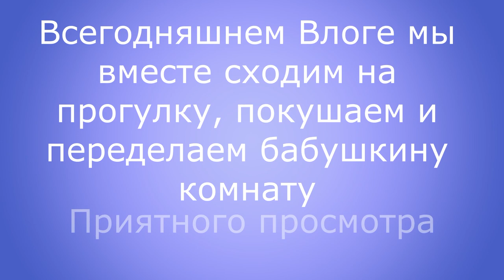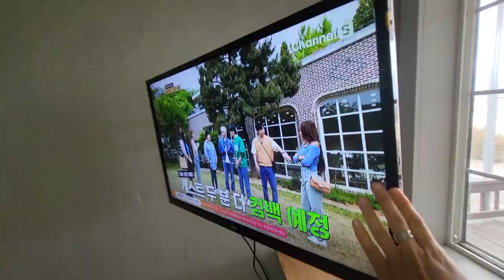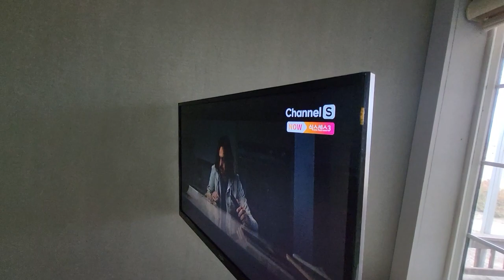Супер обои в 21веке/ Дети не понимают суши и предпочитают сладкое.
Моя задача в этом видео исправить ошибки, которые натворила со стенами. Я буду обновлять комнату и вносить некоторые изменения с помощью самоклеящихся обоев. Посмотрите это видео, чтобы узнать, как можно исправить ошибки в своей квартире, переделать  комнату и сделать из неё конфетку.